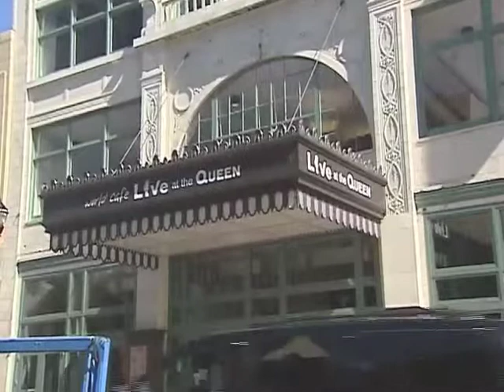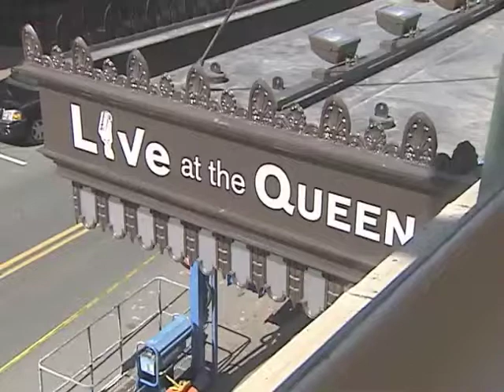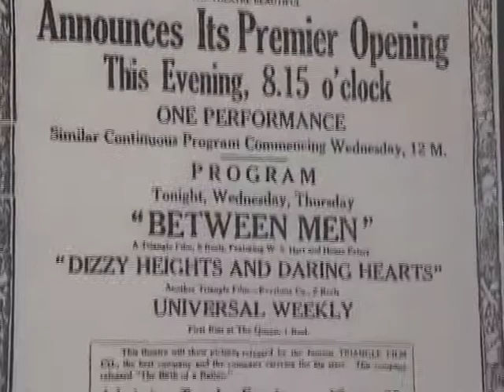First Person for April 1, 2011